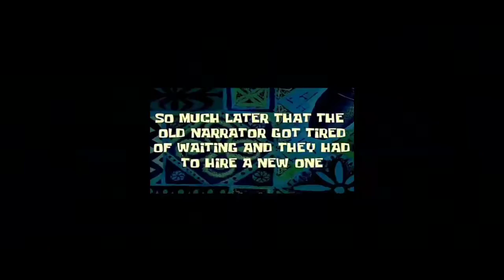Ang Laki ng alon sa dagat- may bagyo ba?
keep safe po tayong lahat

wag muna pumunta ng dagat o ilog lalong
lalo na sa mga bata dyan 😊

- pls hit the notification 🔔  para ma
  notify kayo sa mga bagong videos ko 🤟